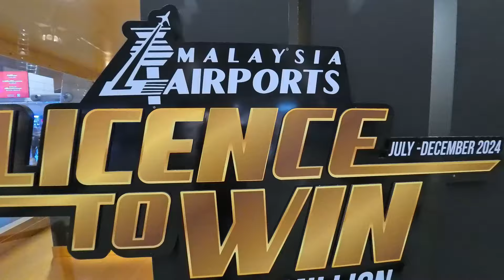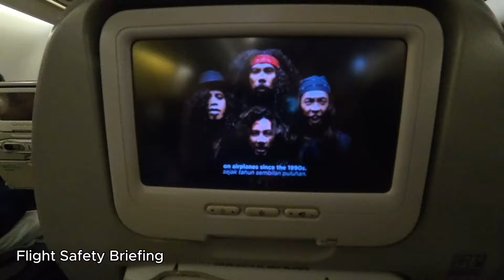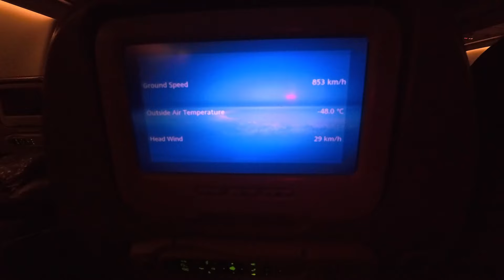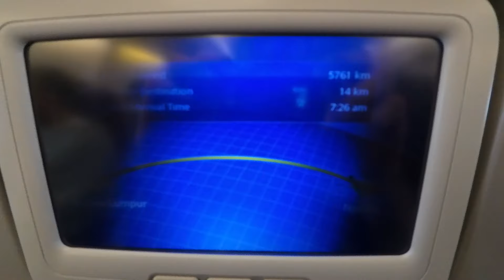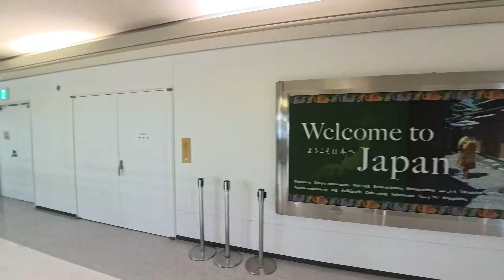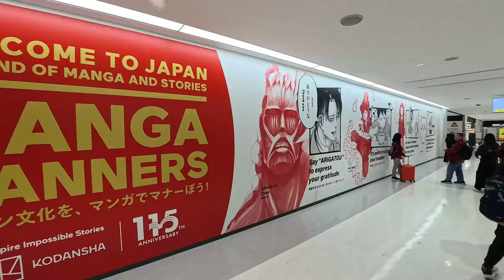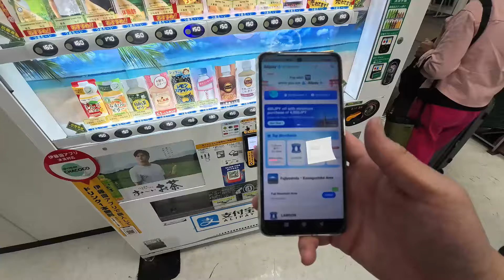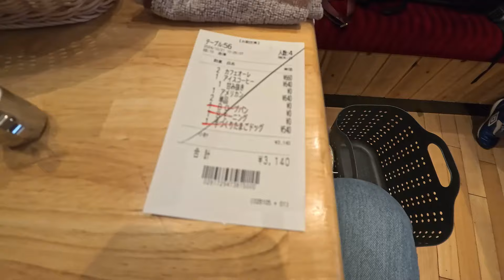【日本东京之旅 - 第一集 | Trip to Tokyo Japan - Part 1 】晚上11.30班机，睡醒睡醒5400公里~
自从懂事以来，最想去的国家，我终于来啦！

第一次用 Insta360 Ace Pro 拍 vlog!

Nantikan video yang lebih menarik!